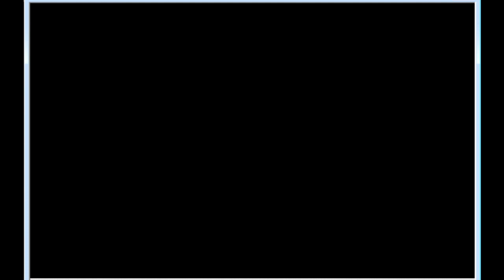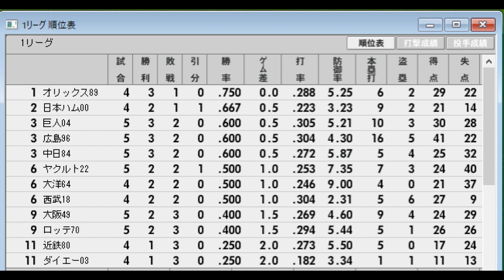【強力打線リーグ#27】中日84VS広島96【ベストプレープロ野球】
歴代プロ野球で○○打線など、強力打線を謳われたチームも多い。１２チームをピックアップして、どのチームが打ち勝つのかベスプレで検証する。
レギュレーション 他の11球団と総当たりの11試合の勝率で優勝を決める。DH制あり　延長１２回

出場チーム
　オリックス　1989【ブルーサンダー打線】　　ヤクルト　　2022
　ダイエー　　2003【ダイハード打線】　　　　大洋　　　　1964【メガトン打線】
　西武　　　　2018【山賊打線】　　　　　　　大阪　　　　1949【ダイナマイト打線】
　近鉄　　　　1980【いてまえ打線】　　　　　巨人　　　　2004【史上最強打線】
　ロッテ　　　1970【ミサイル打線】　　　　　広島　　　　1996【ビッグレッドマシン】
　日本ハム　　2000【ビッグバン打線】　　　　中日　　　　1984【強竜打線】